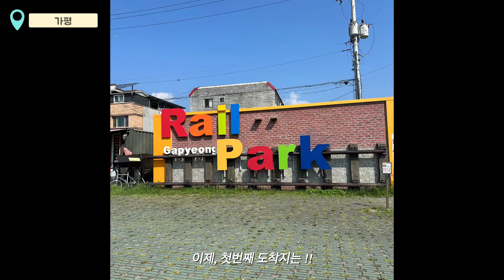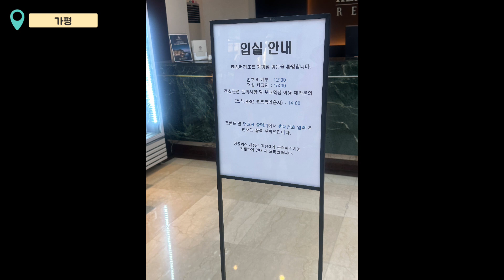[Vlog] 가평 Vlog / 레일바이크 / 켄싱턴 리조트 / 가평 송원 / 강강술래 상계점 / 쿠우쿠우 상봉점 / 가족여행 ✌🏻탄